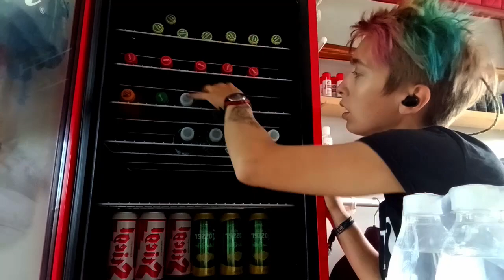Follow me around | auf ARBEIT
Nach einer Ewigkeit mal wieder ein Video (nicht zu lang nach dem letzten).